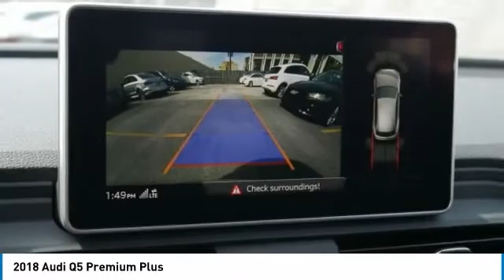2018 Audi Q5 Metairie LA N131700